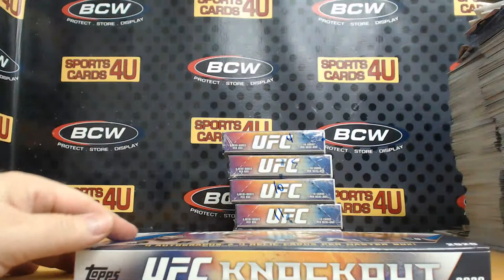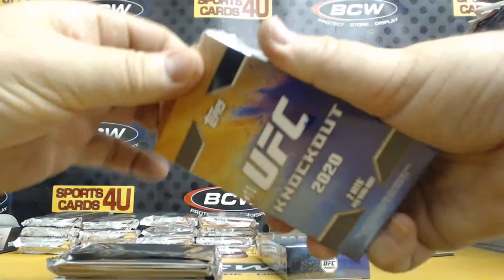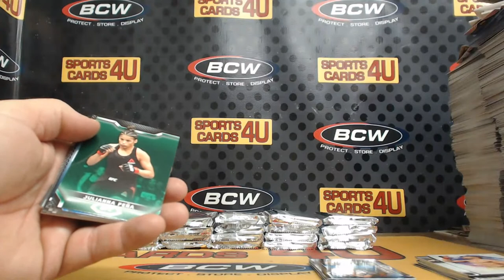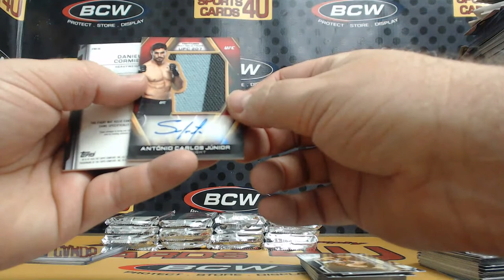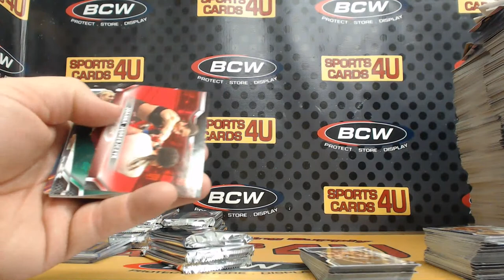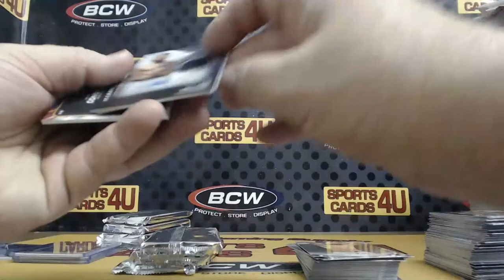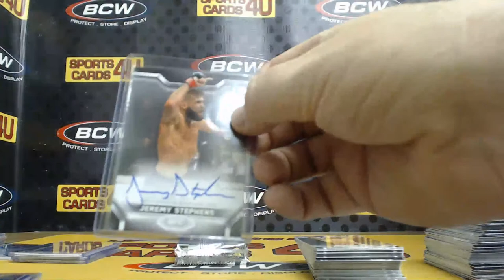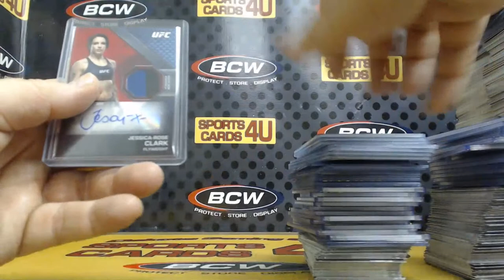2020 Topps UFC Knockout 6Box Half Case Fighter Break #26 (5-2-20)